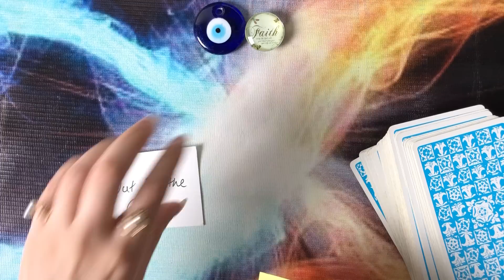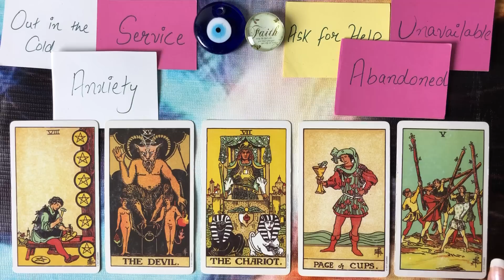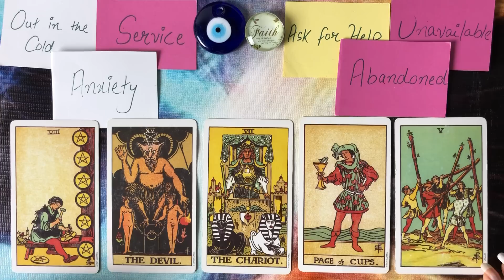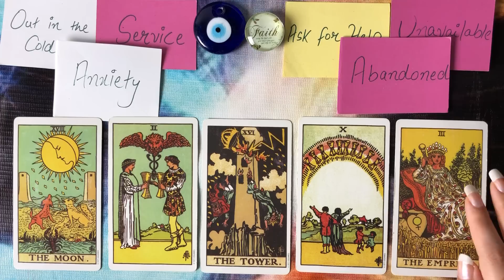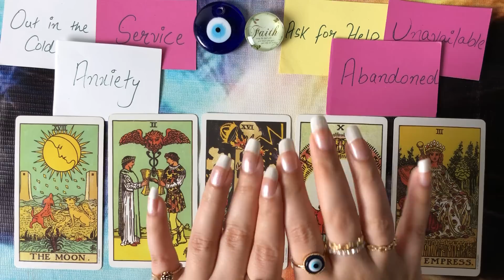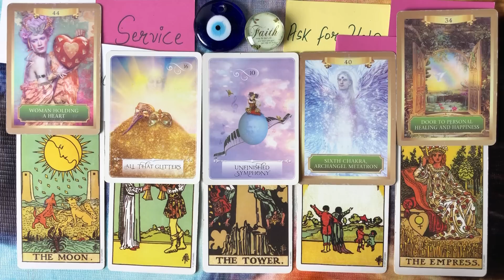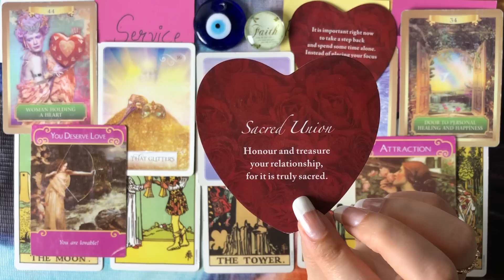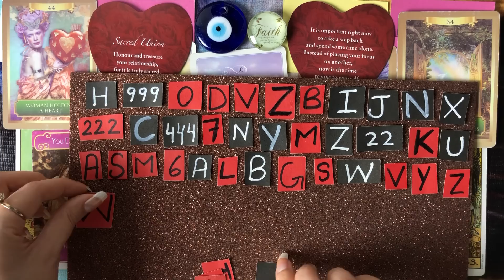Hindi-Urdu | You VS Them | Next 48 Hours | Timeless Tarot✨💕